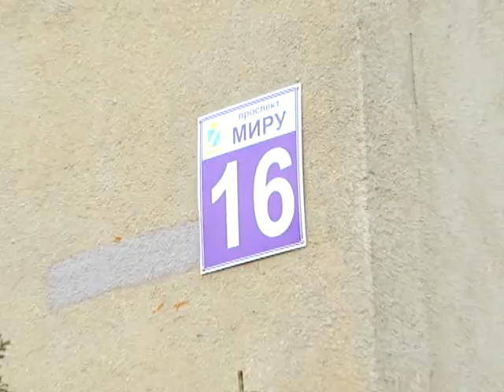Як створити ОСББ. розповiдають посадовцi на зустрiчах у дворах – Южненські новини – 23.03.2016